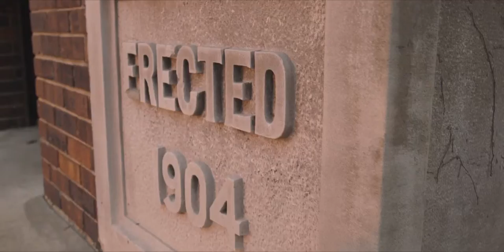Heritage Hall - Western Michigan University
Tour Western Michigan University's new Alumni building

Rhino Media Productions 2015
Rhino.Media